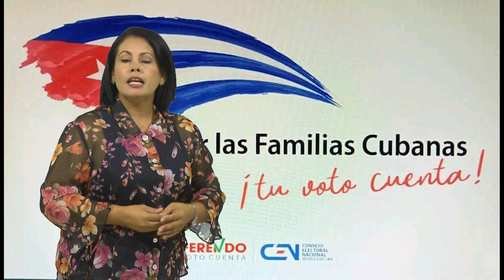Razón de Ser: Nuevo código de las familias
El nuevo código de las familias está redactado para enfrentar las problemáticas actuales que suceden en la realidad cubana. Esta norma se concibió desde la innovación científica interdisciplinaria y como expresión de respeto a los mandatos de nuestra Carta Magna y de los tratados internacionales.